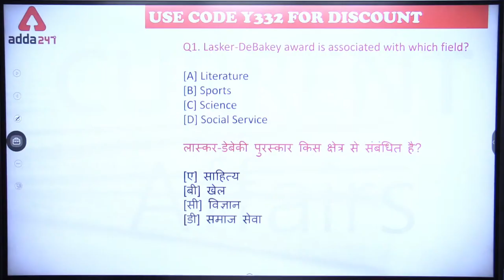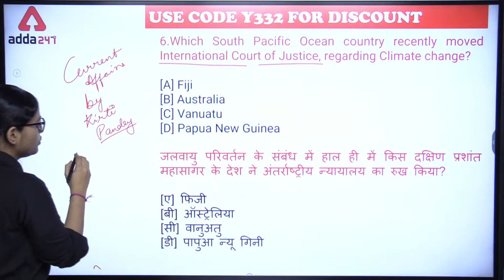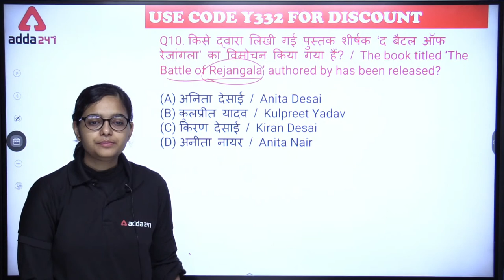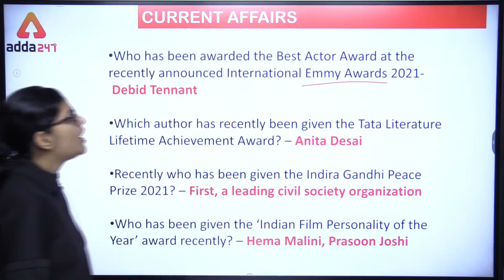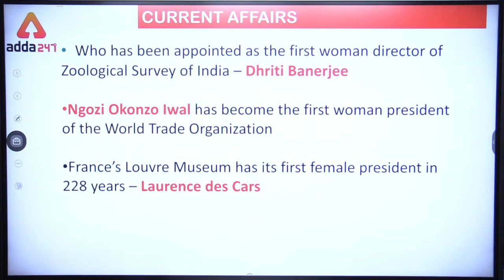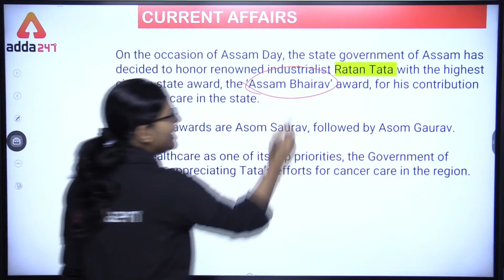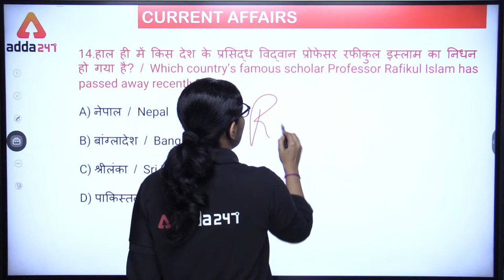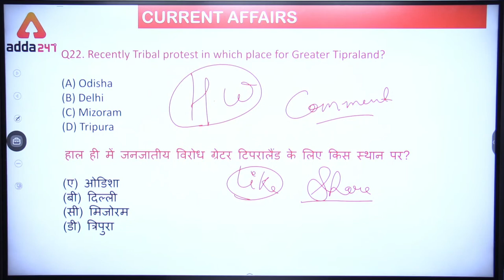16th Dec 2021 | Current Affairs Today | Daily Current Affairs For Defence Exam 2022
Get AFCAT 1 2022
& CDS 1 2022
Complete Batch
@1599 Only
Use Code - VD1599

Warrior Indian Navy Sailor AA/SSR 2021 Complete Batch | Bilingual | Live Classes
SSB DAY 1 TO DAY 5 PREPARATION BATCH I BILINGUAL I LIVE CLASS By Adda247 (PRE RECORDED)
Warrior Indian Navy Sailor AA/SSR 2021 Complete Batch | Bilingual | Live Classes by Adda247
Indian Navy Sailor MR 2022 Complete Batch | Bilingual | Live Classes By Adda247

Test Series
Indian Navy Sailor Entry Metric Recruitment (MR) 2022 Online Test Series

Important Links: -
Defence Adda247 Live Classes Schedule: -
8:00 AM -   Daily Current Affairs 2021
09:00 AM - English For AFCAT 1 2022
10:00 AM - Reasoning For AFCAT 1 2022
11:00 AM- GK For AFCAT 1 2022
12:00 PM - Maths For AFCAT 1 2022
5:00 PM - English For CDS 1 2022
6:00 PM - Maths For CDS 1 2022
7:00 PM - GK For CDS 1 2022